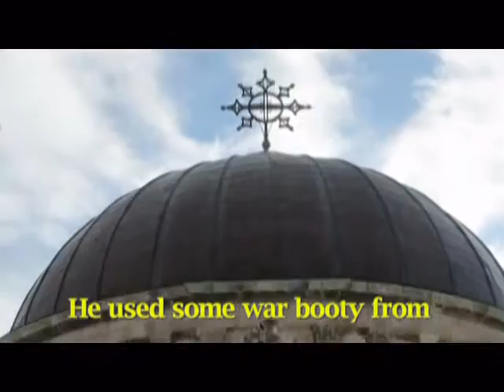The (Debra Gannet) Ethiopian Orthodox Church in Jerusalem